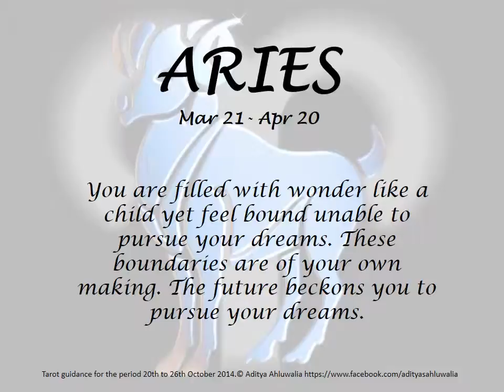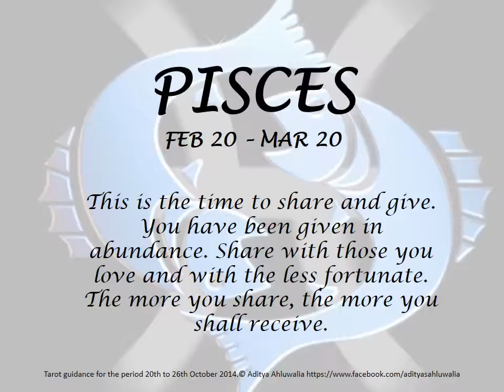Zodiac Tarot 20th to 26th October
Weekly Tarot Guidance by Aditya Ahluwalia